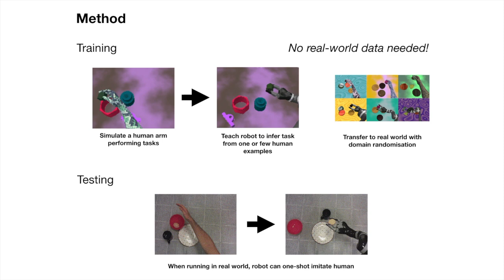Learning One-Shot Imitation from Humans without Humans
Authors: Alessandro Bonardi, Stephen James, Andrew J. Davison

Dyson Robotics Lab, Imperial College London